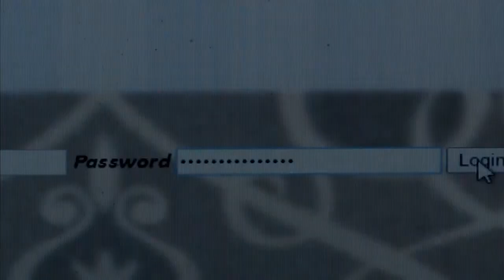THE ESCORT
The personal details of the young beauties are available their websites jennyarora.me. It makes it easy to decide whom you want. Bangalore is a city overflowing with cart-loads of attractions.